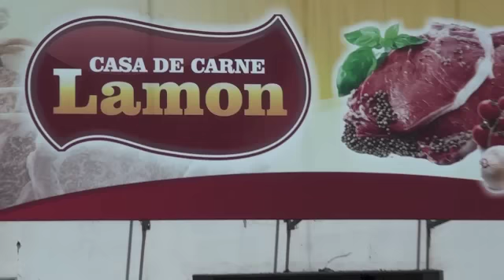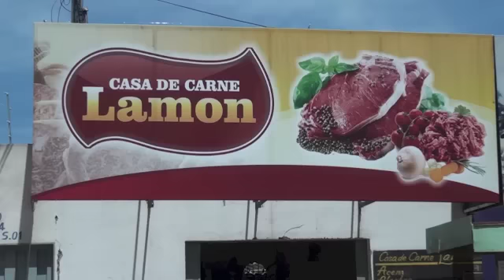Casa de Carne Lamon